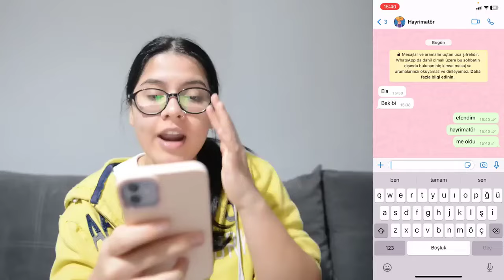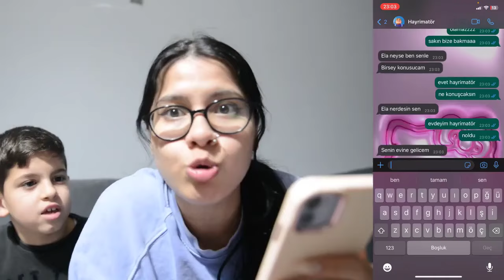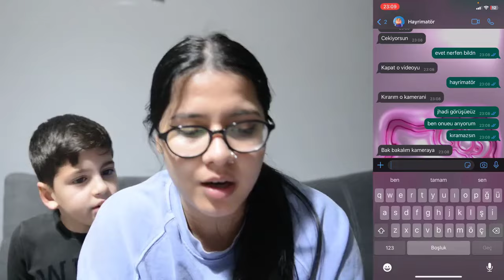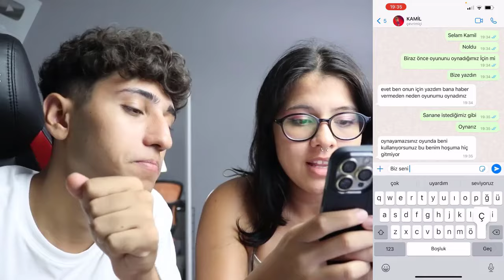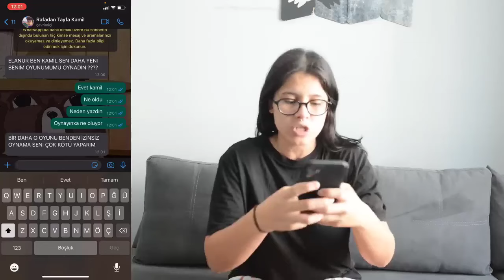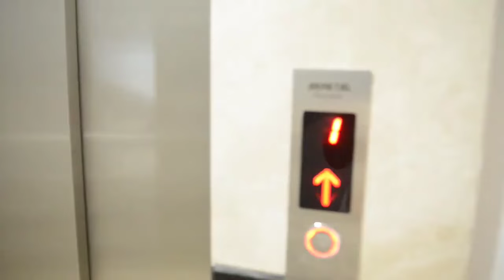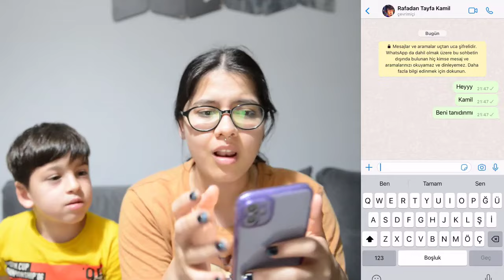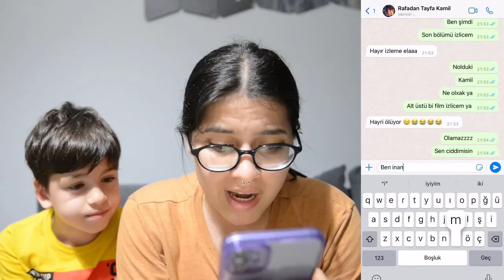RAFADAN TAYFA HAYRİMATÖR, KAMİL, AKIN, MERT, HAYRİ, ZOBİ İLE AYNI ANDA KONUŞTUM !! (1.30 SAAT)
Merhaba Arkadaşlar Ben Elanur Bakır Adlı Videom İle Karşınızdayım eğlenceli, komik bi video oldu iyi seyirler